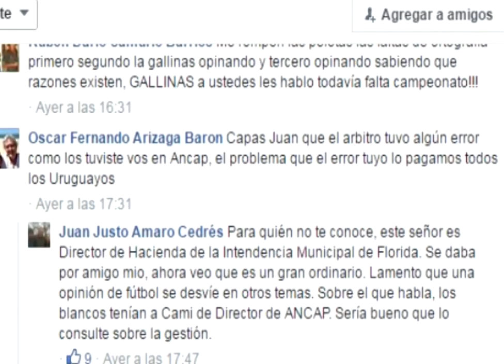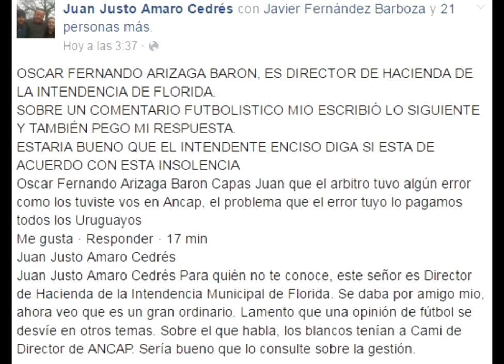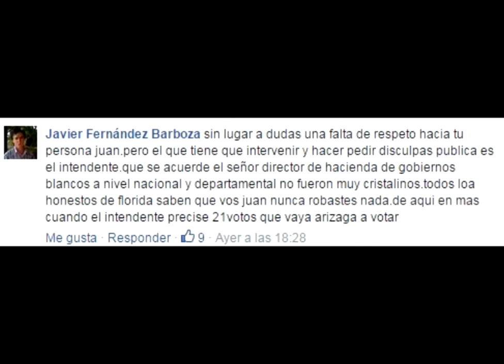Informativo Canal 3 Florida-Para Floridaonline parte 2